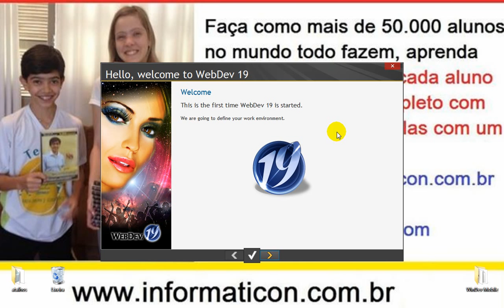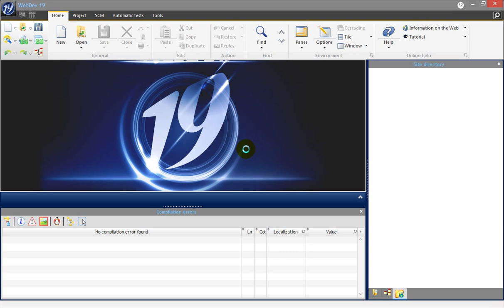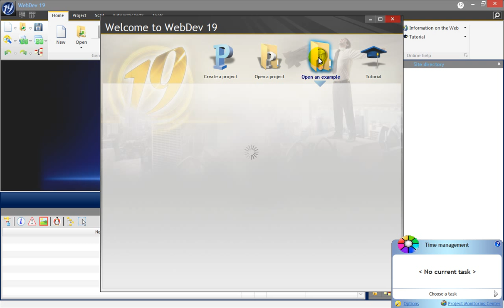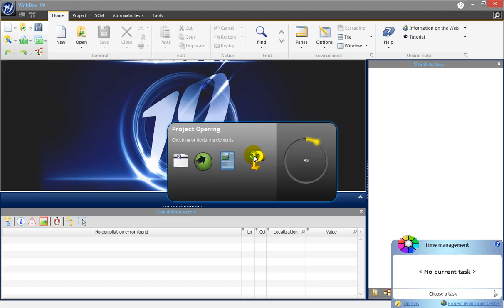aula 5991 webdev executando o webdev pela primeira vez